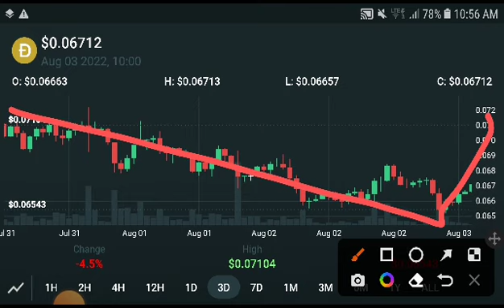Dogecoin Emergency || Doge Price Prediction! Dogecoin News Today